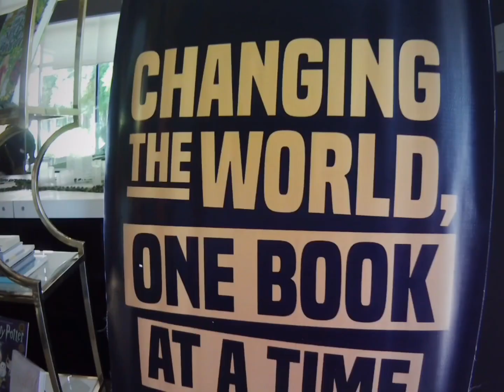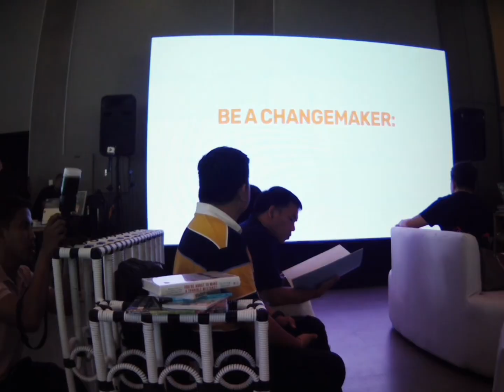Big Bad Wolf Book Sale Returns to Davao City: Press Conference Highlights and What to Expect